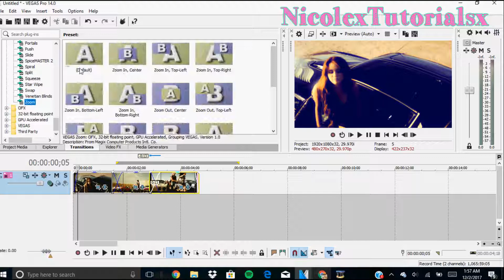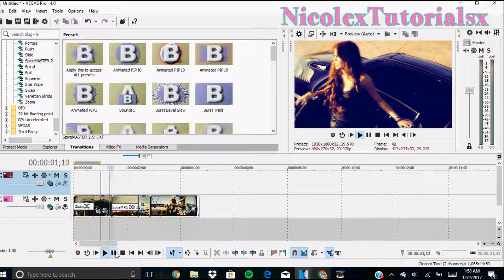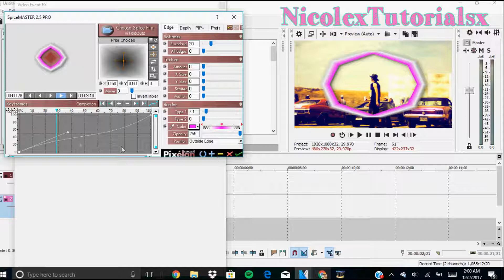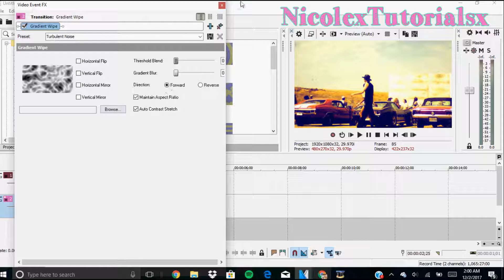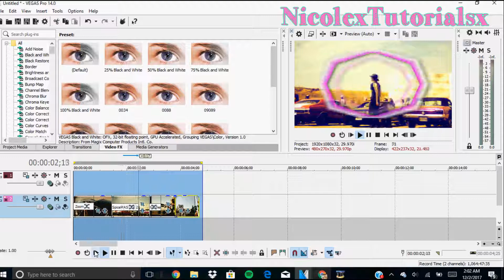{sony vegas} // effect #27 tutorial [spicemaster needed]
i made this effect last night and did the screen recording part for it then too and then actually finished this tutorial tonight lol :) btw at the beginning of the video i said to split your video clip in 3 parts but i meant to also say to split the 3rd part into 2 so that one part can still be widescreen and have the gradient wipe and the other can be for the cookie cutter at the end. also i doubt anyone will but if anyone tries this effect credit me/tag me please!

fandom used: miley cyrus
songs: get your shine on by jesse mccartney (pitch-shift) and youth by troye sivan (pitch-shift)